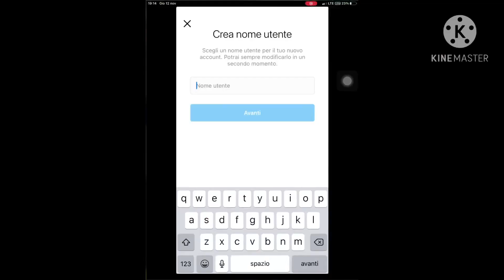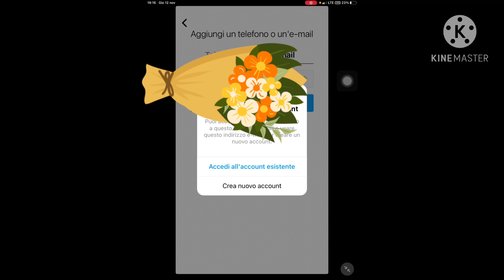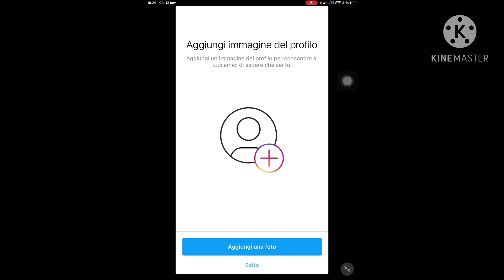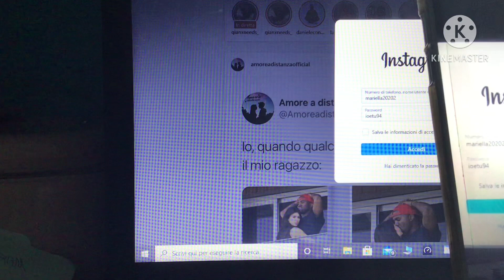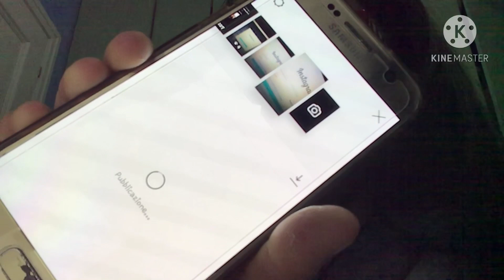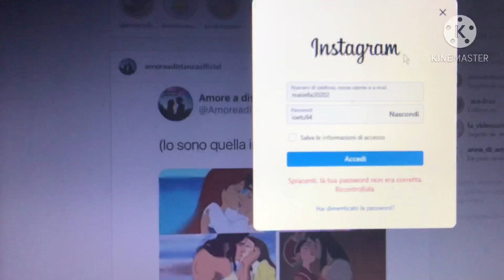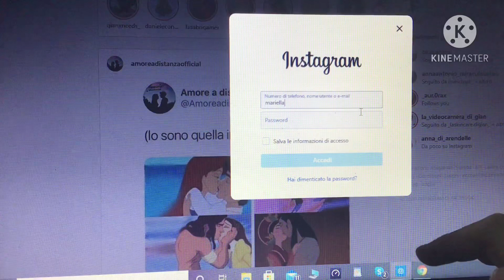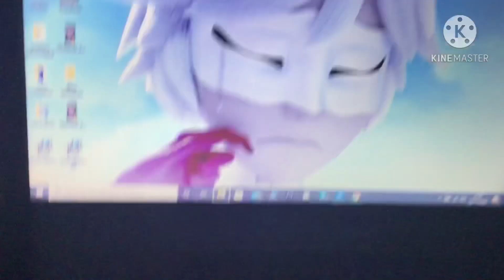Non fidarsi mai delle persone❤️❤️❤️❤️❤️ (esperimento riuscito)